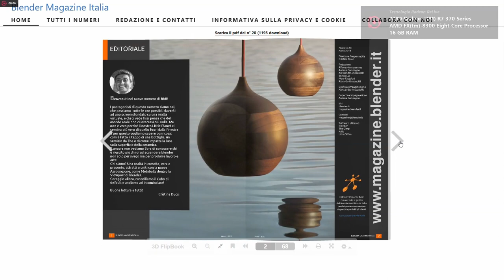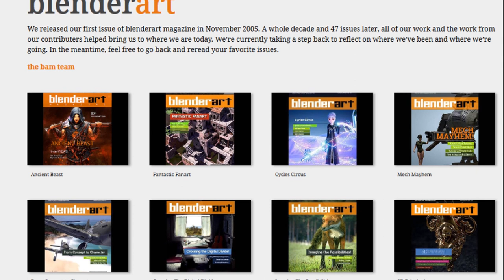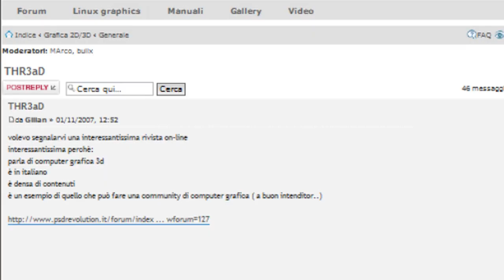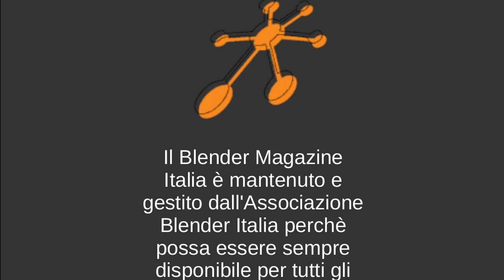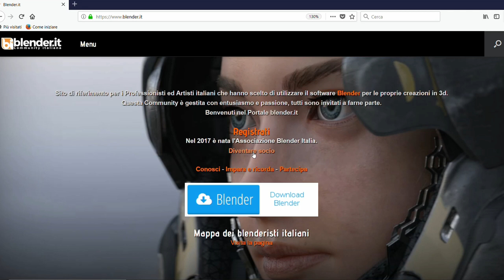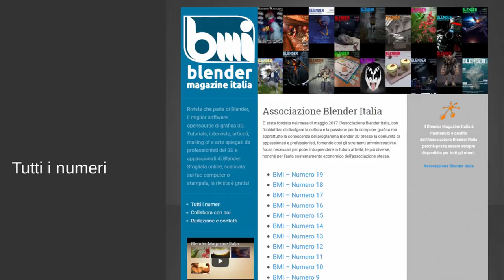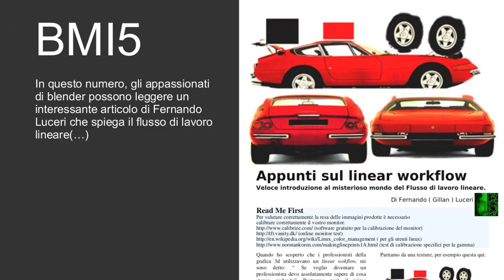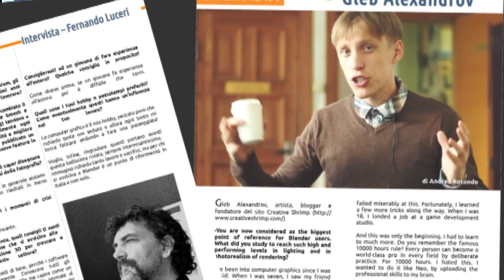BCON Italia 2018 (oggi ConBlender) - Cristina Ducci - Blender Magazine Italia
Cristina Ducci alla conferenza della Associazione Blender Italia su Blender tenutasi il 10 marzo del 2018 a Foligno